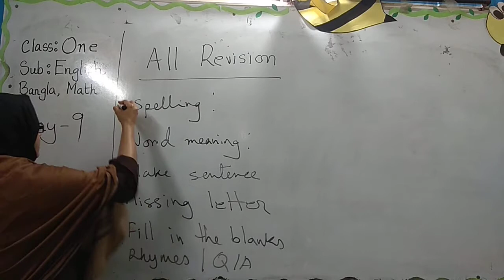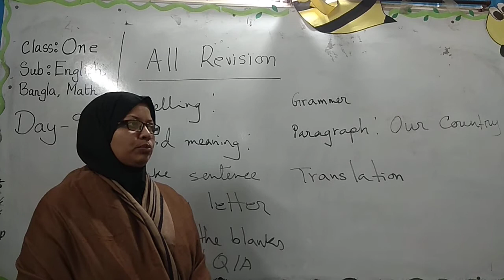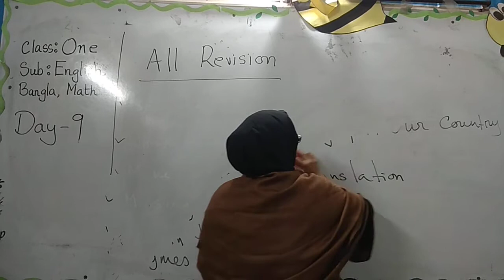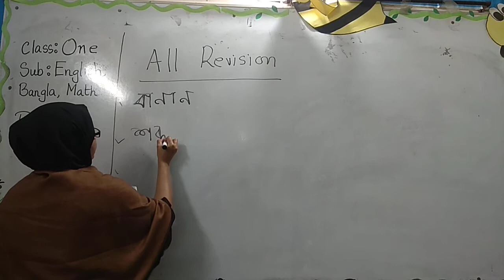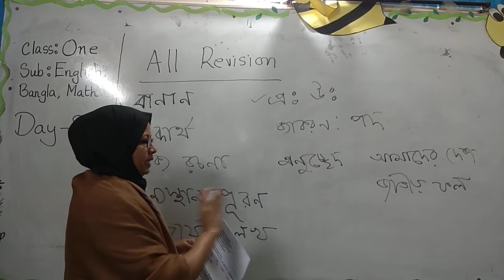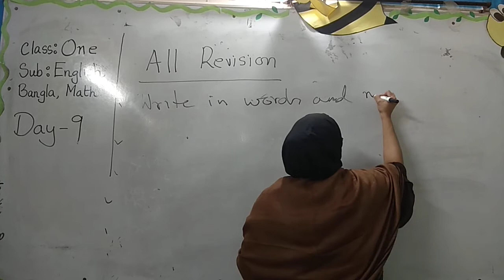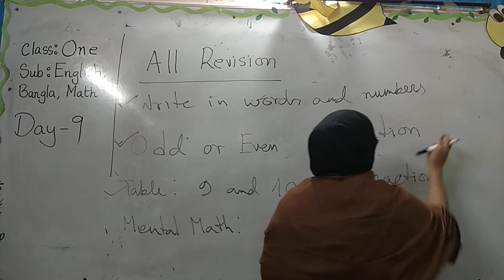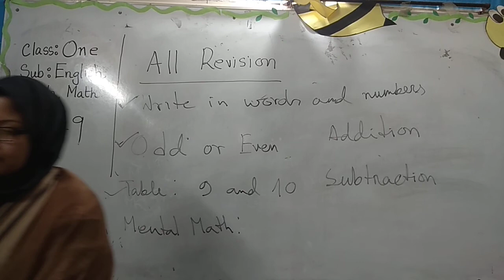EV Class One 3rd Semester Day 9